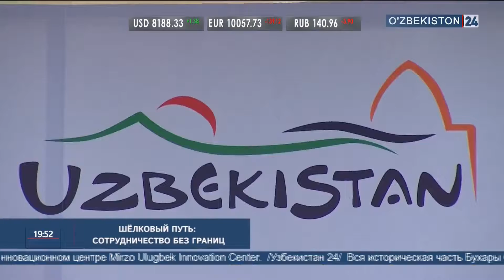Международный форум по туризму